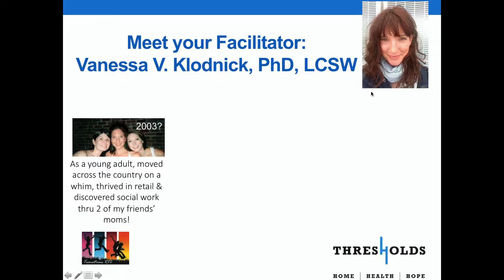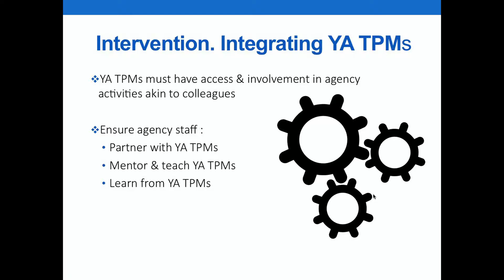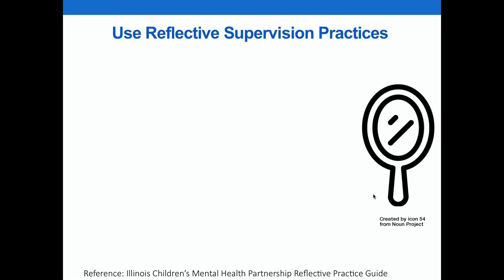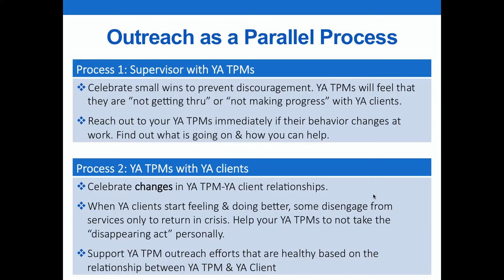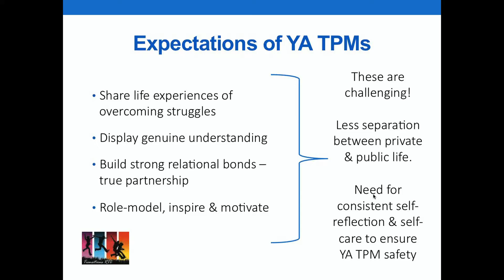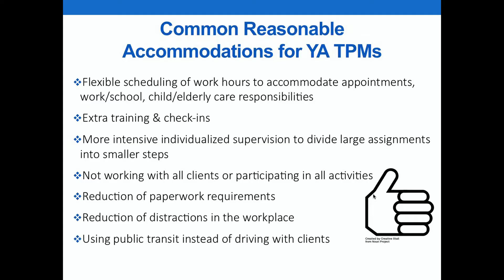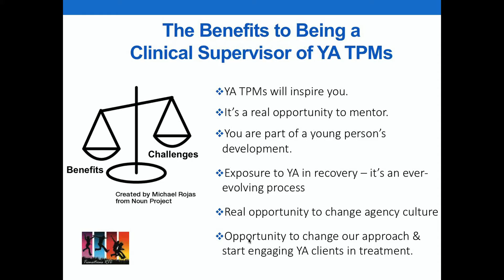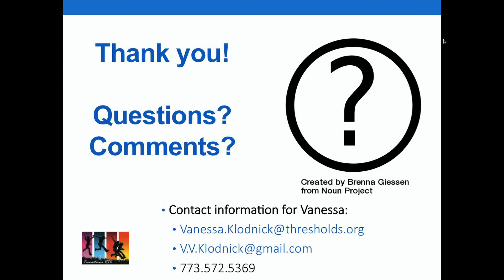Effective Clinical Supervision for Young Adult Therapeutic Peer Mentors, Part 2